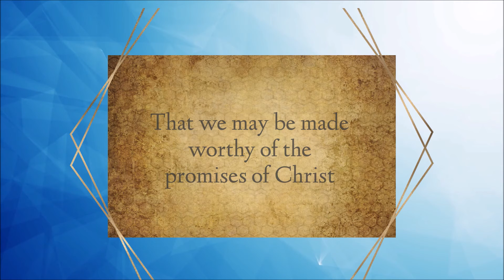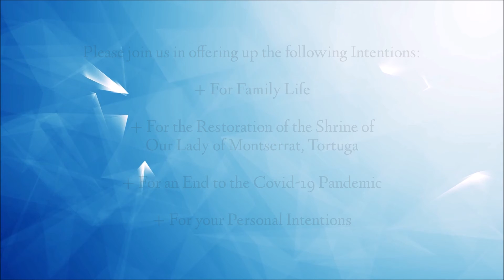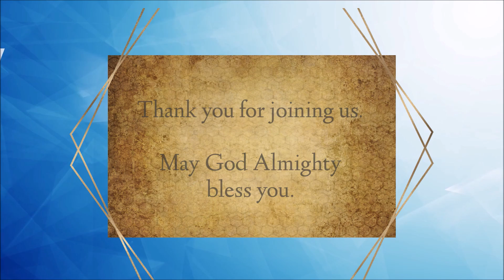Day 6 - The Novena to Our Lady of Montserrat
We continue to lift up the Restoration of Our Lady of Montserrat, your intentions and peace in our land & world.

Our Lady of Montserrat, please pray for us.